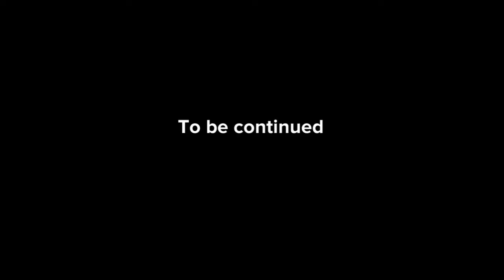Undercover Doctor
FilmoraGo a doctor falls for an undercover detective